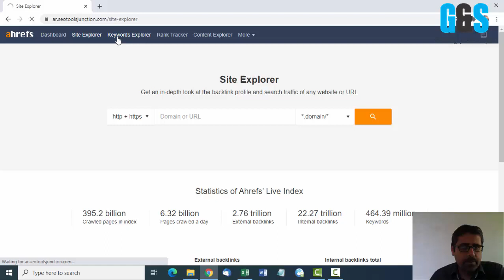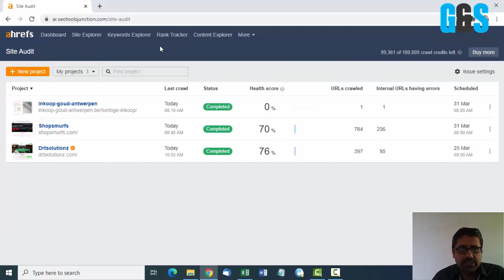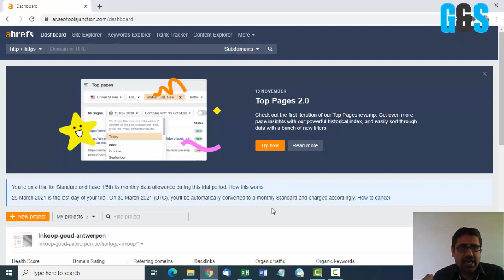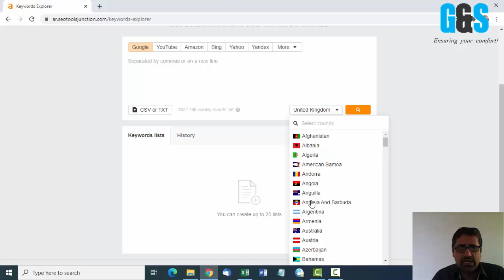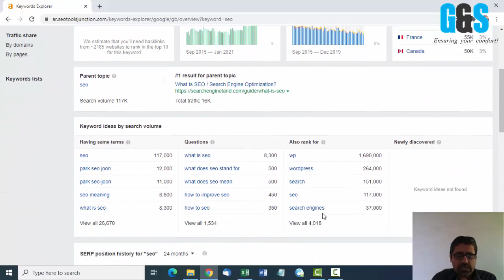How to use Ahrefs for SEO & Affiliate Marketing? | Affiliate Marketing & Blogging | Grewal and Sons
This video will teach you how to use Ahrefs, what are the elements of Ahrefs and what you can get from Ahrefs for your SEO and Affiliate Marketing content.